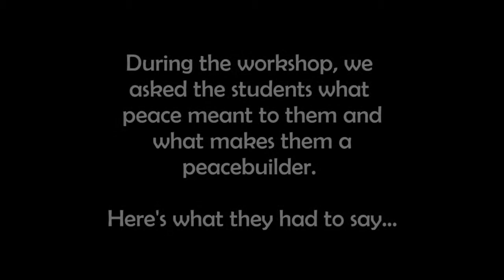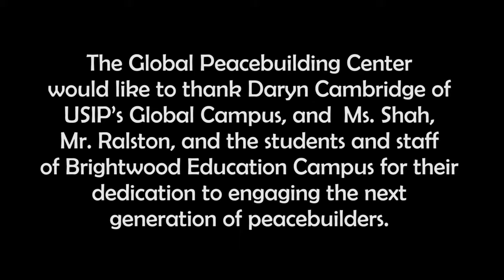Peacebuilding Workshop with Brightwood Education Campus Students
An 8th grade U.S. History class from Brightwood Education Campus in Washington, DC, visited the U.S. Institute of Peace to learn about USIP’s work and explore key themes and skills in conflict management and peacebuilding, focusing particularly on nonviolent action.